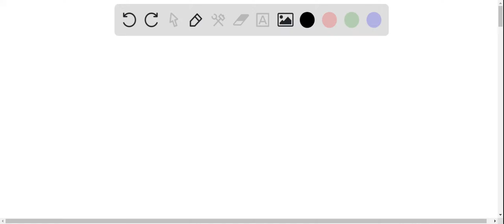(II) A mass M is ring shaped with radius r . A small mass m is placed at a distance x along the rin…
(II) A mass M is ring shaped with radius r . A small mass m is placed at a distance x along the ring x27;s axis as shown in Fig. 27 . Show that the gravitational force on the mass m due to the ring is directed inward along the axis and has magnitude F=G M m x/(x^2+r^2)^3/2 [Hint: Think of the ring as made up of many small point masses d M ; sum over the forces due to each d M, and use symmetry.]